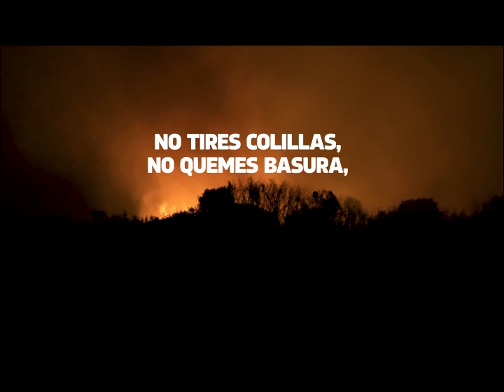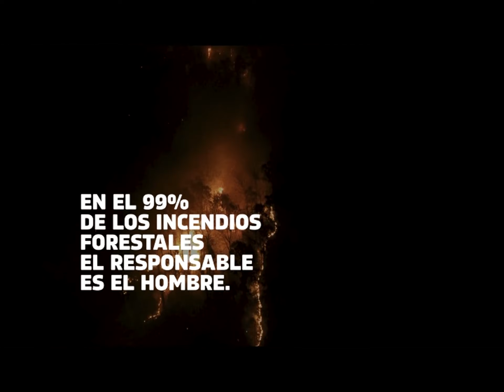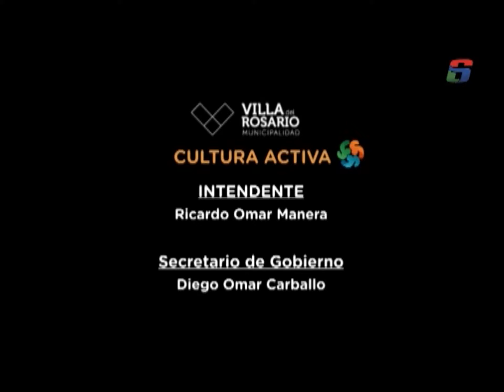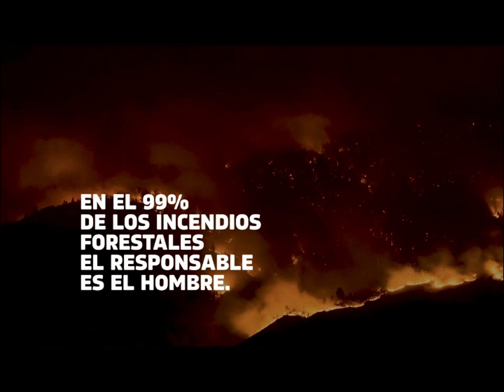50° ANIVERSARIO TEATRO MUNICIPAL SILVIA TABORDA GOMEZ 4° PROGRAMA